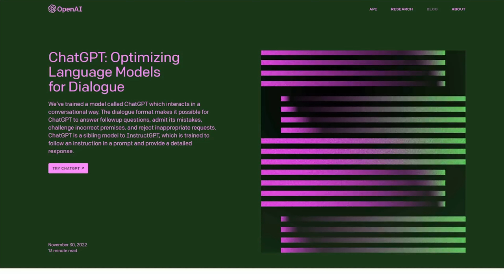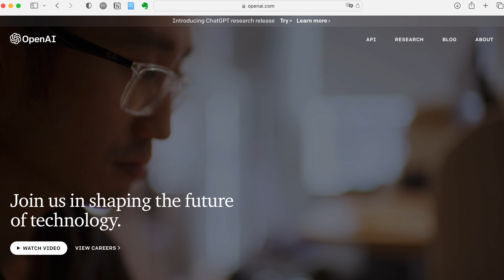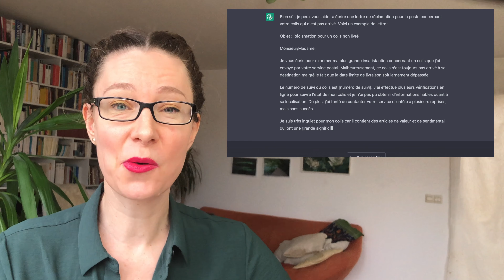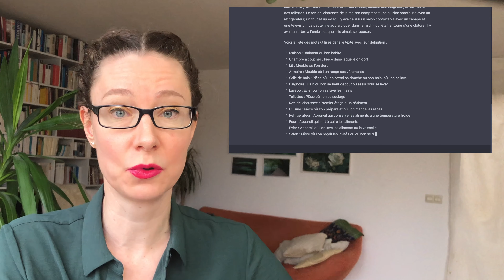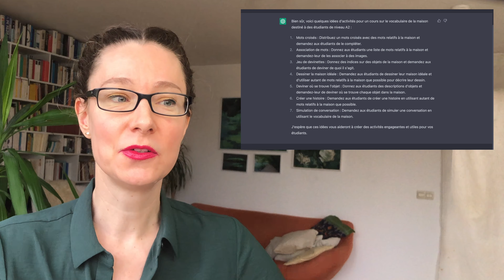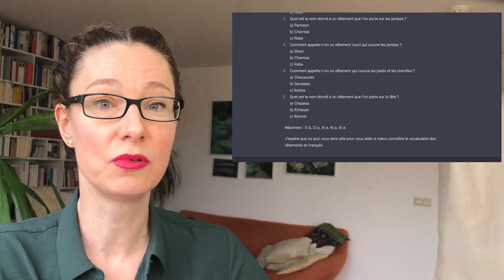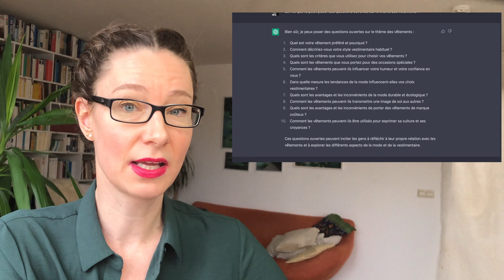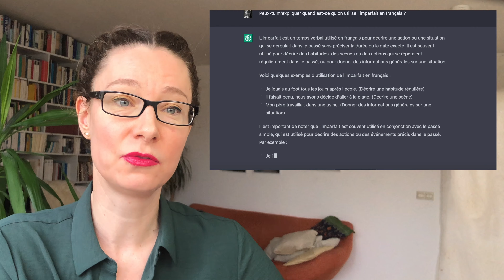Comment ChatGPT va t'aider à préparer tes cours